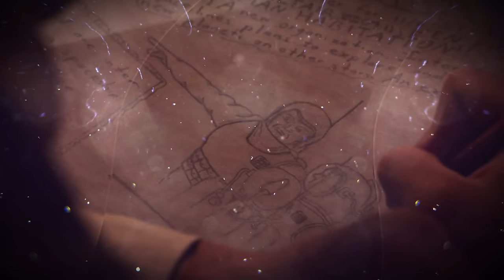A Journey Beyond the Milky Way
Mankind has been striving for remote horizons and unconquered peaks since the beginning of times. The fascinating mysteries of the creation of the world have always excited inquiring minds and spurred people on in their exploration of the world around us and in their attempts to find the key to understanding it. This mindset has allowed humans to explore our home planet and then venture  beyond – out into the cold and forbidding cosmos.

0:00 Intro
01:43 Beyond the Solar System
13:22 Alpha Centauri
24:12 Closest stars
40:15 Teegarden b
49:55 CW Leonis
59:56 The Milky Way
01:14:44 Beyond the Universe
01:25:44  Ending